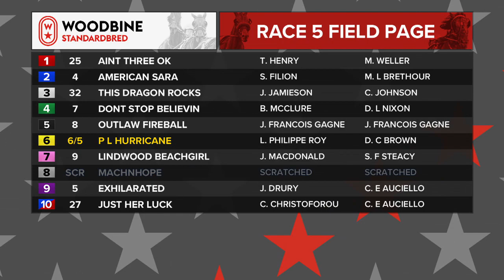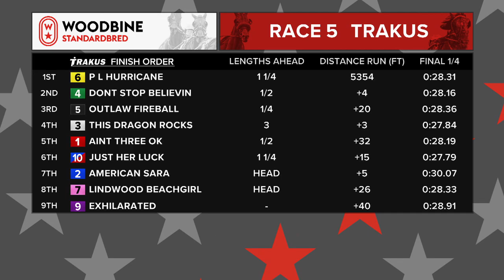Woodbine, Mohawk Park, February 9, 2019 Race 5